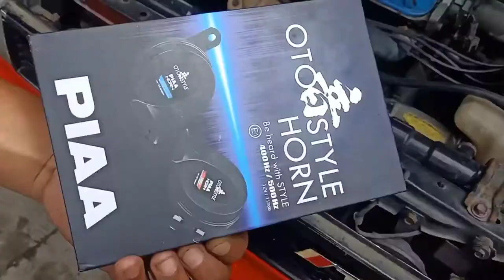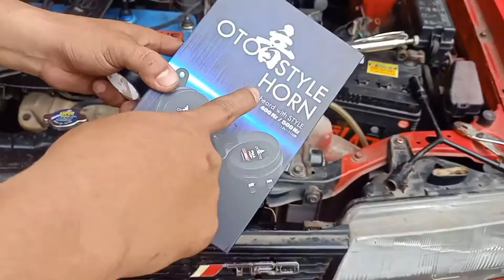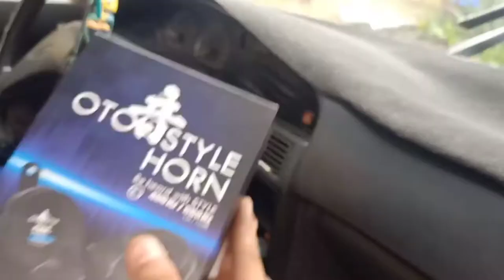Pano mag Install Horn without using Relay toyota corolla SB/BB